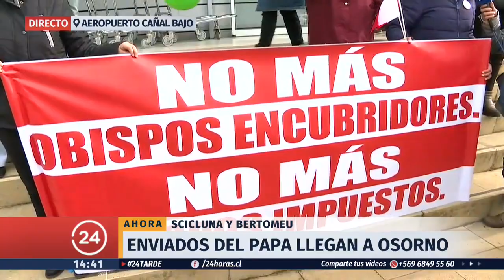Scicluna y Bertomeu llegan a Osorno encuentros sobre investigación por abusos sexuales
Los enviados del Papa Francisco arribaron a la ciudad donde realizaran una serie encuentros con autoridades eclesiásticas y laicas para tratar las denuncias por abuso sexual cometidos por religiosos.